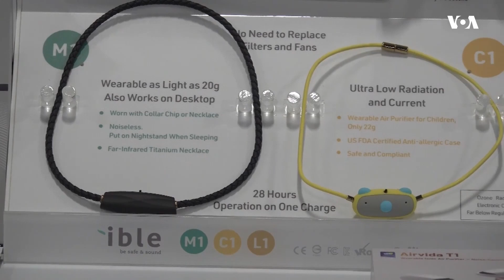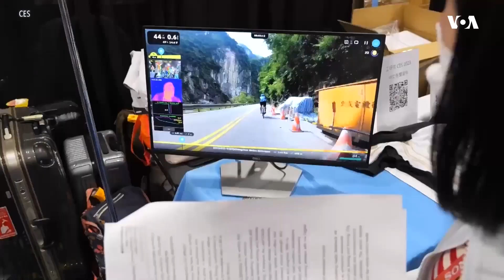Сите новитети на CES 2023: Електрониката и иновациите на иднината изложени на саемот во Лас Вегас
Повеќе од 140 земји се претставени на овогодинешниот саем, што е прв целосен саем по пандемијата. Се очекуваат 100.000 посетители. Скоро половина од вкупно 3.200 изложувачи допатувале од странство